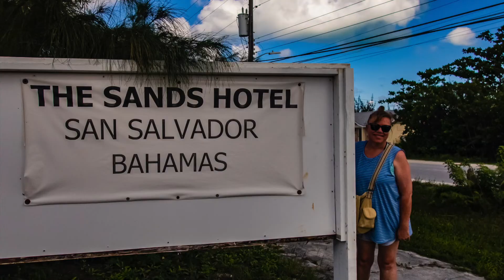Carolina Dive Center Aquacat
We explored some of the most pristine dive sites on Conception, Cat, and San Salvador Islands, Bahamas.